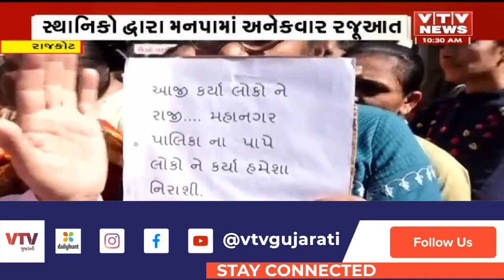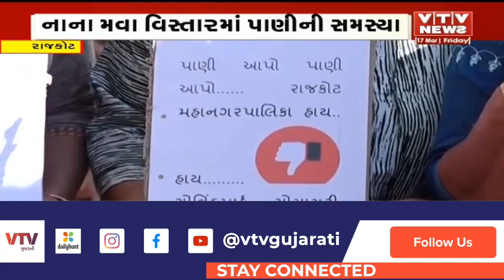Rajkot News: નાના મવા વિસ્તારમાં નોંધાઈ પાણીની સમસ્યા | VTV Gujarati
Rajkot News: 6 સોસાયટીમાં ઓછા ફોર્સમાં પાણી અવની ફરિયાદ આવી | VTV GUJARATI